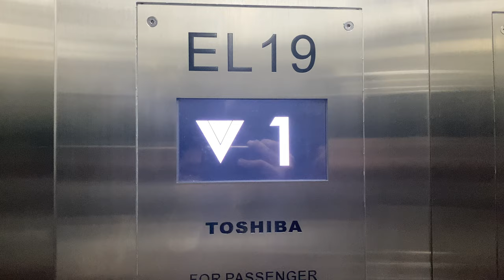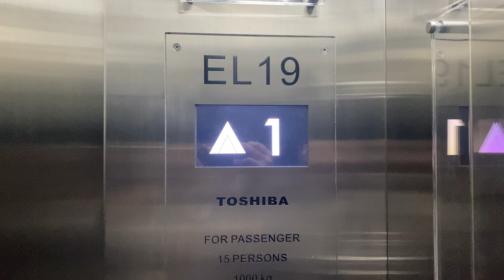TOSHIBA SPACEL-III MRL @ TEMASEK POLYTECHNIC (LIFT 19)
Previously a hydraulic Toshiba. Then it got replaced into MRL because Temasek Polytechnic thought hydraulics should deserve replacement.

This should serve the lower part of the Temasek Polytechnic Auditoria in case someone cannot climb stairs.